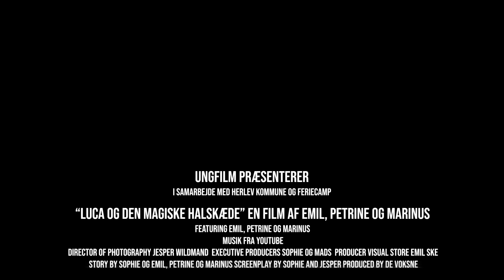Luca og den magiske halskæde